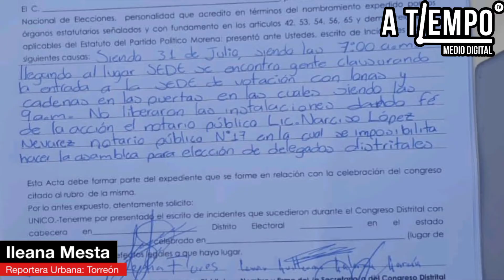Irregularidades en elecciones internas de Morena en Torreón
Christian López, regidor de Partido Morena en Torreón, manifestó inconformidad con elecciones internas del partido, luego de que se detectaran irregularidades en algunas casillas.